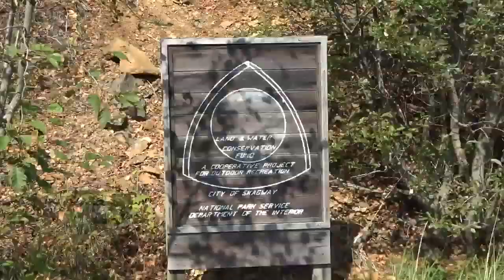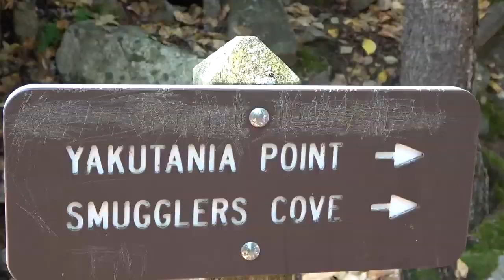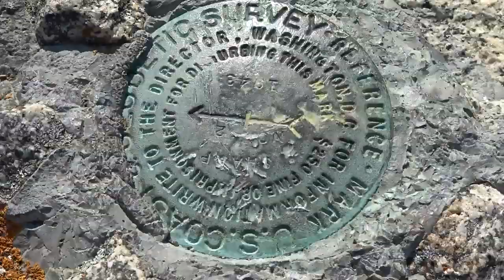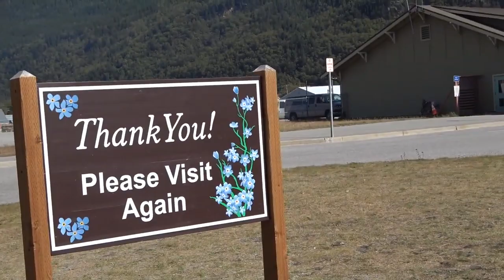OK908 V03 20190828 Yukitania Trail 阿拉斯加